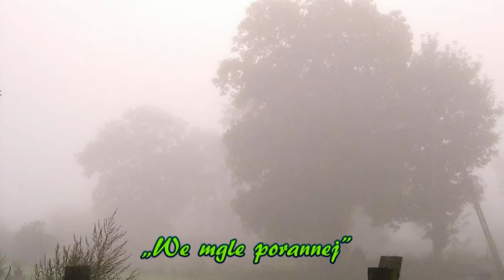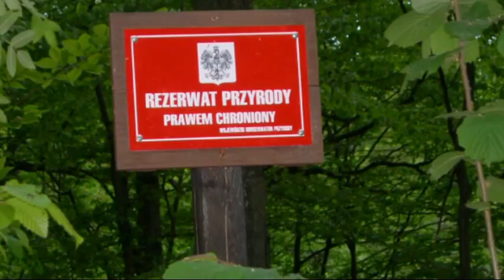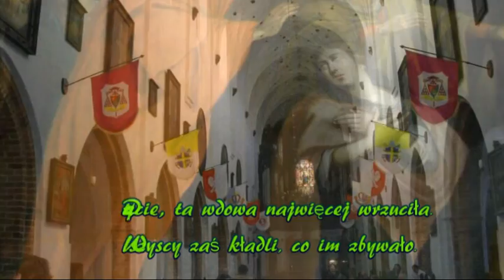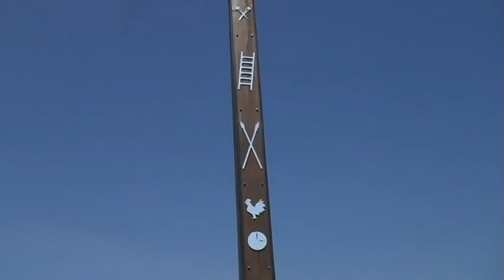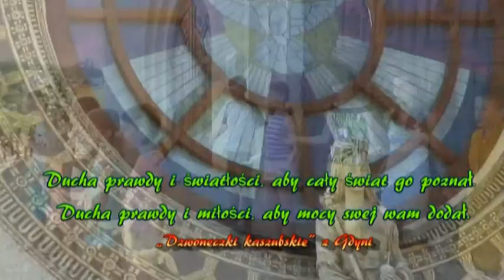Trzydziesta Druga Niedziela zwykła